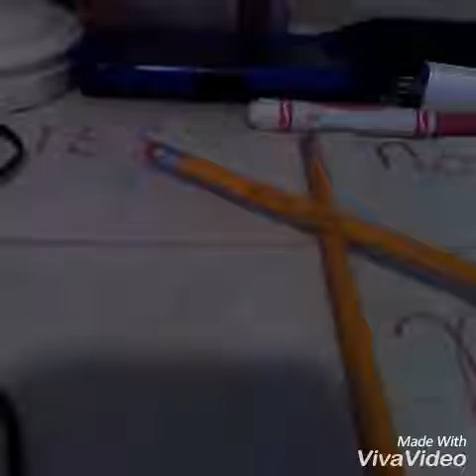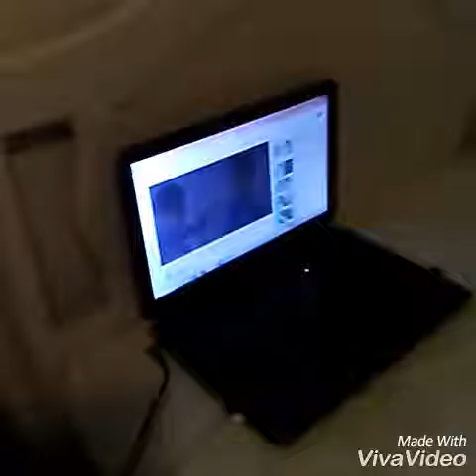Charlie Charlie & bloody Mary gone wrong